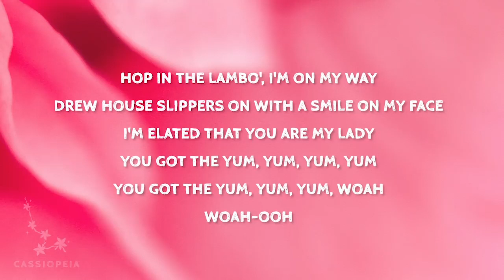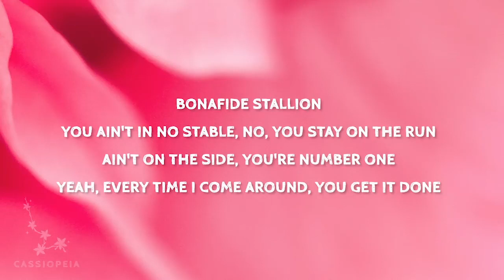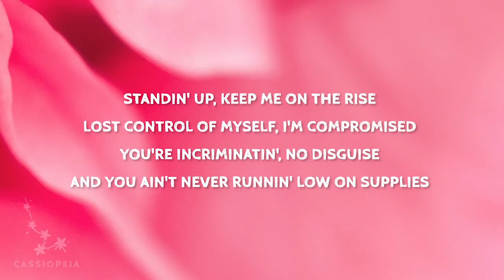[ 1 HOUR ] Justin Bieber - Yummy (Lyrics)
[ 1 HOUR ] Justin Bieber - Yummy (Lyrics)Justin Bieber - Yummy (Lyrics)